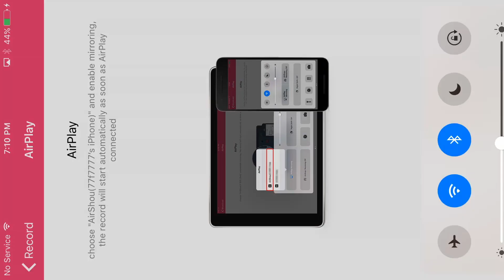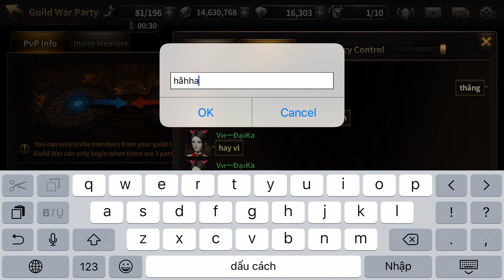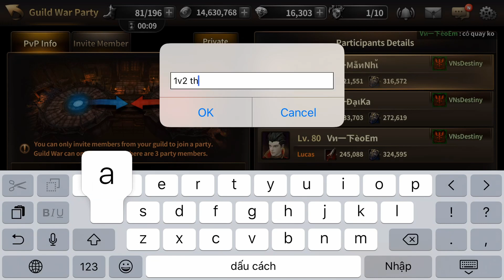HIT:Heroes Of Incredible Tales ( Guild Wars Team A 2Ankias & Lucas)